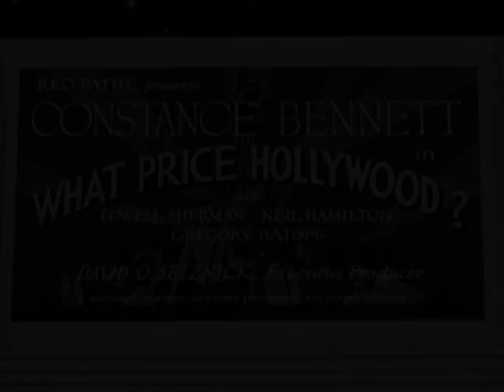Preview Clip | What Price Hollywood? | Warner Archive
What Price Hollywood? (1932)

Sassy and ambitious waitress Mary Evans (Constance Bennett) amuses and befriends seldom-sober director Max Carey (Lowell Sherman), who stumbles into her restaurant. Max invites Mary to his film premiere and, after a night of drinking and carousing, Mary charms her way into a screen test and then a contract with a movie studio. Just as Mary finds her dreams coming true and her career on the upswing, Cary's life and career begins its descent.

A seldom-seen gem from the oeuvre of famed film director George Cukor, What Price Hollywood? Takes a shrewd, playful and pragmatic view of cinematic life from the other side of the camera, and created the blueprint from which all other "true-life Hollywood tell-alls" have been created, including A Star Is Born, in the 1954 version of which Cukor directed Judy Garland.

Directed By George Cukor
Starring Constance Bennett, Lowell Sherman, Neil Hamilton